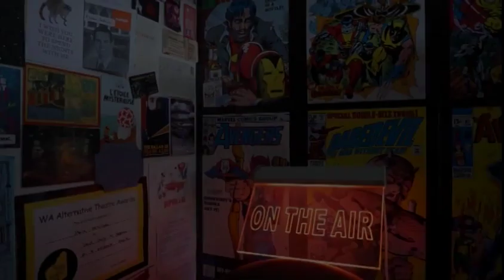UP LATE LIVE S02EP01 - Elf Lyons and Shania Choir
In the first brand new episode of 2018, Shane chats to the delightfully funny English Comedian Elf Lyons about comedy, guitars and hears some of her famous accents, gets a brief visit from his ex-housemate Lea Rondot and Melbourne-based super group Shania Choir bring the house down with their Shania Twain medley!

HOST
Shane Adamczak (@Shaneadamczak)
with
Lea Rondot (@Learondot1)

GUESTS
Elf Lyons (@elf_lyons)

CAMERAS/SOUND/EDIT
Shane Adamczak

Filmed entirely in my bedroom
©Weeping Spoon Productions/The Cave TV 2018